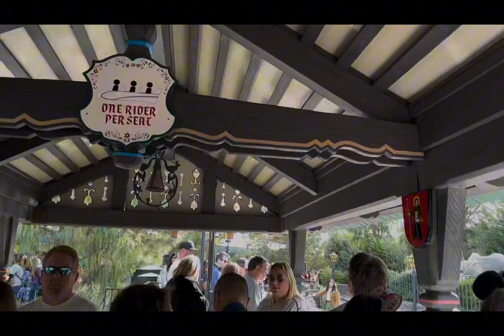Disneyland November 2023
Went to Disney on the busiest day ever but still had the best time